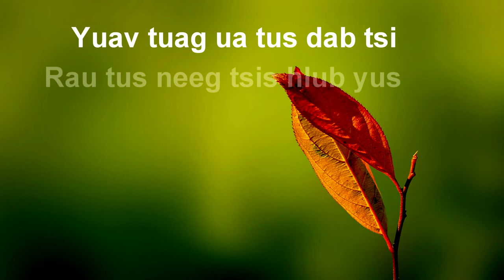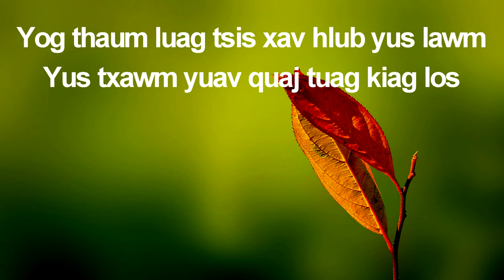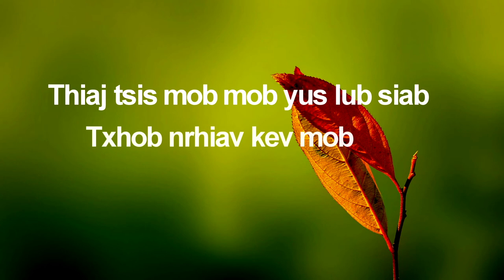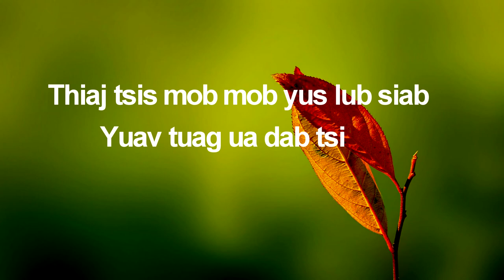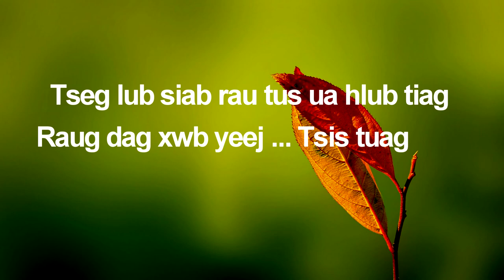tsis hlub yus yeej tsis tuag instrumental